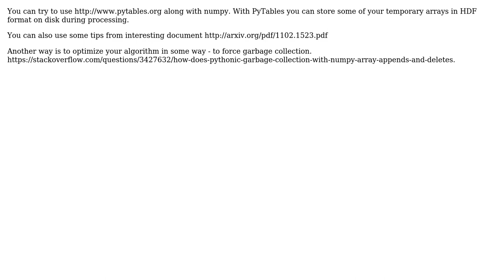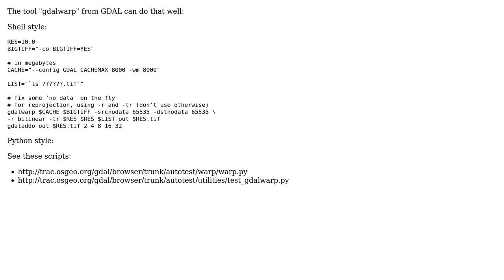GIS: Big satellite image processing (2 Solutions!!)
GIS: Big satellite image processing

With thanks & praise to God, and with thanks to the many people who have made this project possible! | Content (except music & images) licensed under CC BY-SA | Music | Images & others | With thanks to user nmtoken user markusN user Julian Equihua user Alex Markov and the Stack Exchange Network Trademarks are property of their respective owners. You are responsible for your own actions.